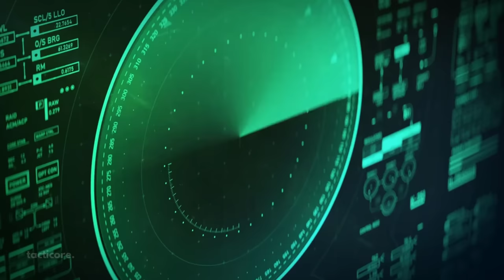The Forgotten Unit That Was BETTER Than Delta Force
In this video we'll take a look at a forgotten unit called "Blue Light," the predecessor of Delta Force (1st SFOD-D).